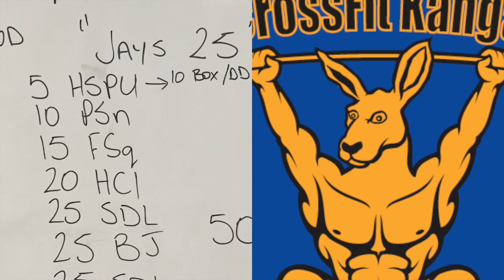CrossfitKanga Jay'sB'dayWOD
This video is about CrossfitKanga Jay'sB'dayWOD